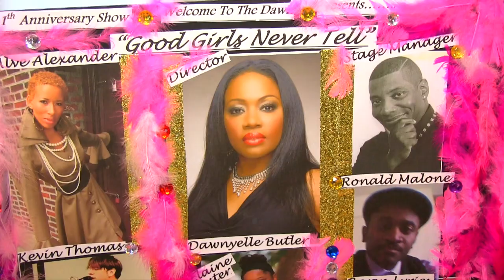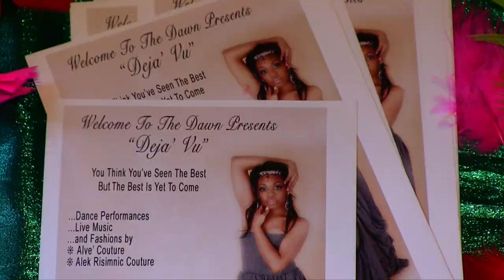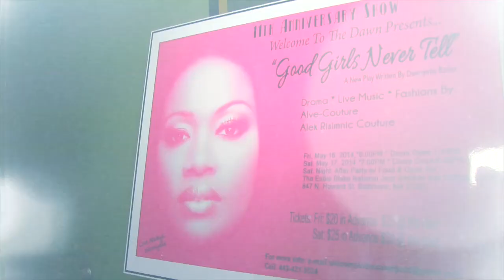Good Girls Never Tell Movie Trailer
Eubie Blake Center
Baltimore, Maryland